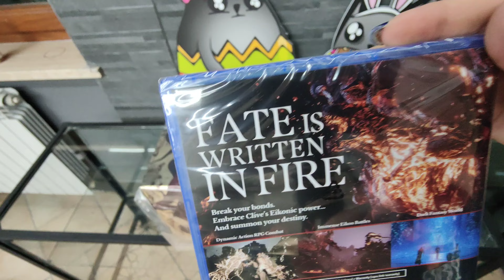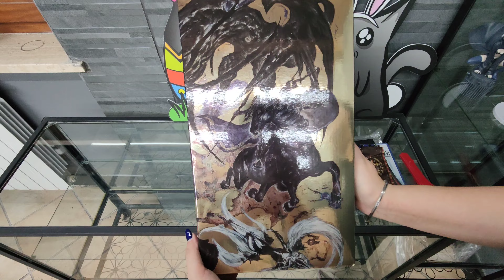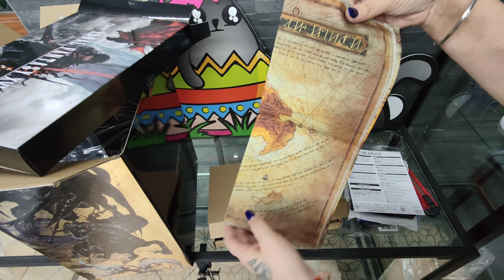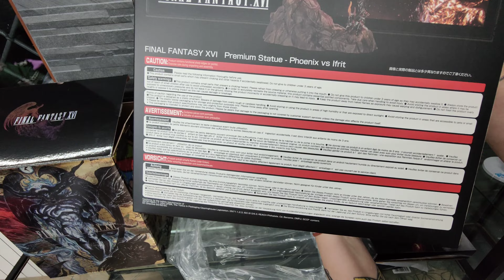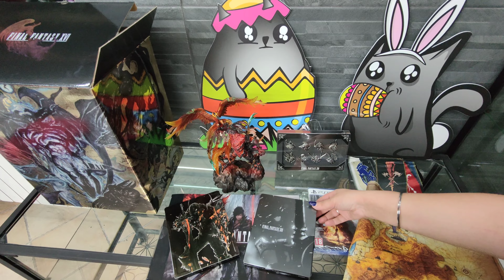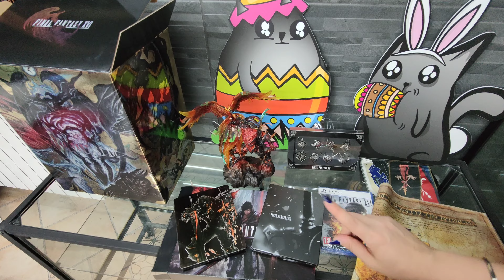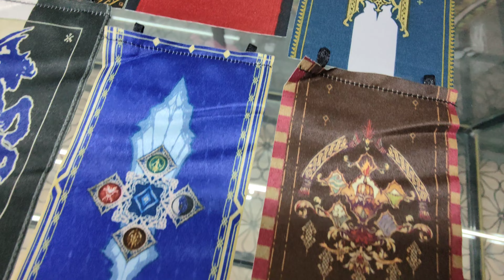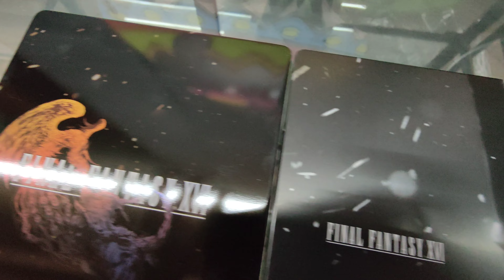UNBOXING: Final Fantasy XVI - Collector's Edition - Square Enix